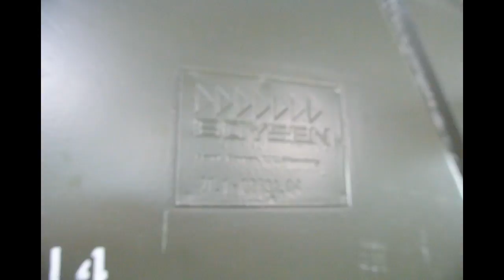EXF 8x8 Radpanzer 90 static display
EXF Radpanzer 90 parked on display at Defense Technical Museum Koblenz